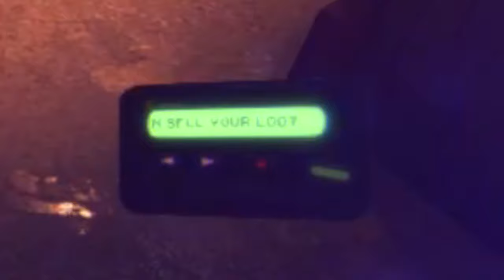This GTA Knockoff Should Scare Rockstar Games...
no not at all, its called sarcasm not clickbait. Hope you enjoyed the video regardless!